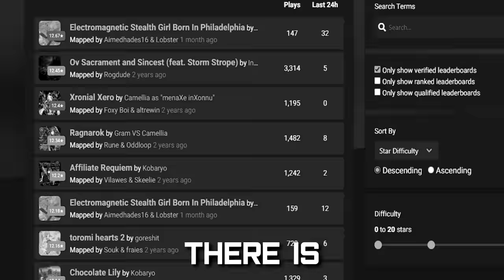THE NEW HARDEST RANKED MAP IN BEAT SABER IS HORRIBLE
Do you want my sabers and cool extra's on the leaderboard I use?
(You can choose any tier for the sabers)

Edited and made by Tibytes

Please know that I get very little to no revenue from any of my video's for long and short term, so I would appreciate it a lot if you would subscribe and comment to help my channel grow :3

Final Phase is the new hardest ranked map in Beat Saber (on scoresaber) and it's so hard and difficult.